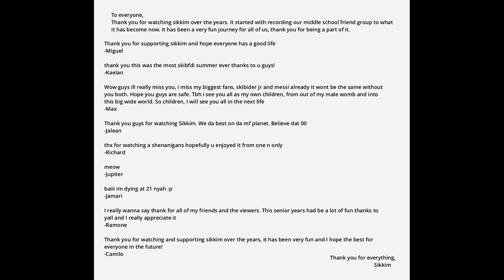Goodbye Sikkim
To everyone,
It started with recording our middle school friend group to what it has become now. It has been a very fun journey for all of us, thank you for being a part of it.

Thank you for supporting sikkim and hope everyone has a good life
-Miguel

thank you this was the most skibfdi summer ever thanks to u guys!
-Kaelan

Wow guys ill really miss you, i miss my biggest fans, skibider jr and messi already it wont be the same without you both. Hope you guys are safe. Tbh i see you all as my own children, from out of my male womb and into this big wide world. So children, I will see you all in the next life
-Max

Thank you guys for watching Sikkim. We da best on da mf planet. Believe dat 00
-Jalean

the for watching a shenanigans hopefully u enjoyed it from one n only
-Richard

meow
-Jupiter

baiii im dying at 21 nyah :p
-Jamari

I really wanna say thank for all of my friends and the viewers. This senior years had be a lot of fun thanks to yall and I really appreciate it
-Ramone

-Camilo

Sikkim